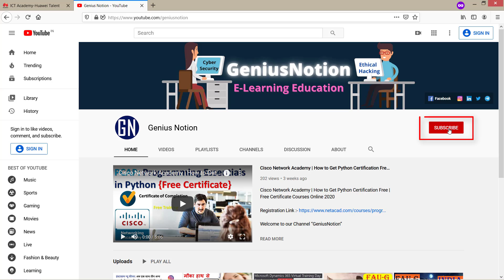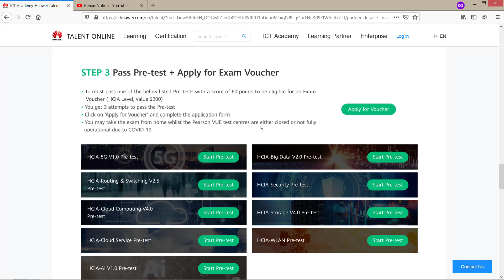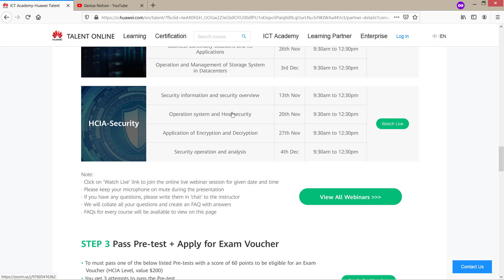Free Exam Voucher Huawei Certification | HCIA Free Exam Voucher | Huawei Certification Digital Skill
How to Get Free Exam Voucher Huawei Certification | HCIA Free Exam Voucher | Huawei Certification Digital Skills Programmer 2020

My Name is Harendra Singh Thakur i am Certified Professional 10 years’ Experience in The Information Technology and Services Industry.

I am Certified Ethical Hacker | Microsoft Certified Professional | Cisco Certified Network Associate | Redhat Certified System Administrator | Microsoft Certified Solution Associate.

आप का स्वागत है आप के अपने चैनल जीनियस नोशन में हमारा उद्देश्य है की सभी को कंप्यूटर का ज्ञान हो साथ में सुरक्षित तरीके से इंटरनेट का उपयोग कैसे करे उसके बारे में आप को इस चैनल पर बताया जायेगा जिससे आप अपनी मात्र भाषा में कंप्यूटर चलना सिख सकते है वो भी बहुत आसान तरीके से आप इस वीडियो को पहली बार देख रहे है तो चैनल को सब्सक्राइब कर दीजिये जिससे भविष्य में आप को आने वाले विडिओ की जानकारी मिलती रहे साथ में आप वीडियो को सभी लोगो के साथ शेयर भी कर दीजिये जिससे वो लोग भी टेक्नोलॉजी के बारे में जान सके